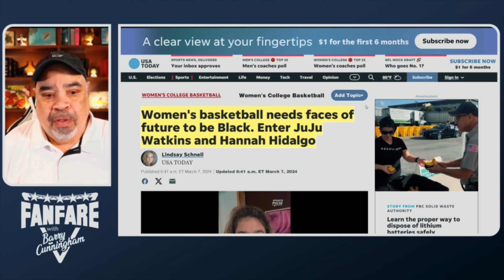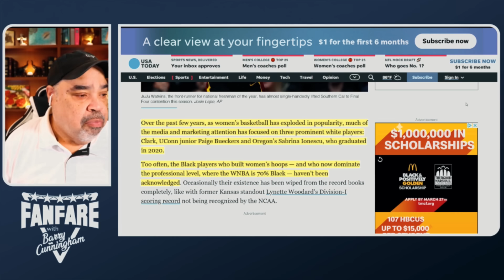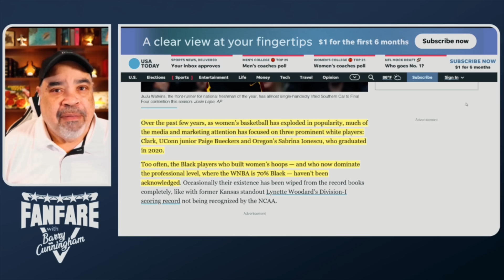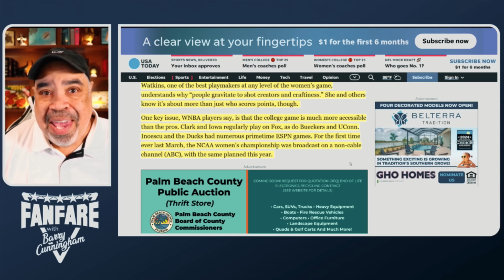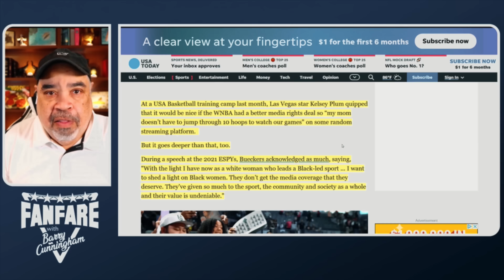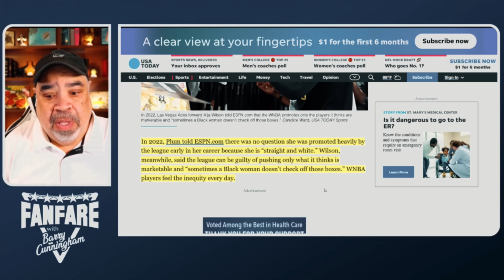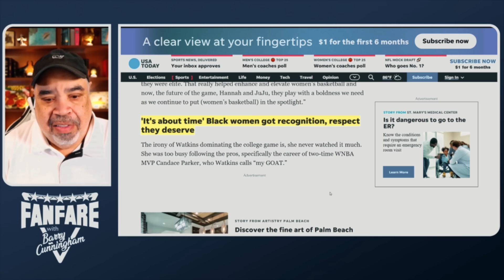Caitlin Clark Jealousy Has The WNBA Ignoring The MLK Dream!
Martin Luther King Dream Ignored In WNBA Approach To Caitlin Clark

Caitlin Clark will be in the WNBA next year and you can already see that many of the WNBA players are already making their plans as to how to treat Clark when she gets to the WNBA!

Their approach is directly in contrast to what MLK said in his "I Have A Dream" Speech.

▶Mailing Address:
Barry Cunningham
Fanfare Media
160 W. Camino Real
Unit 739